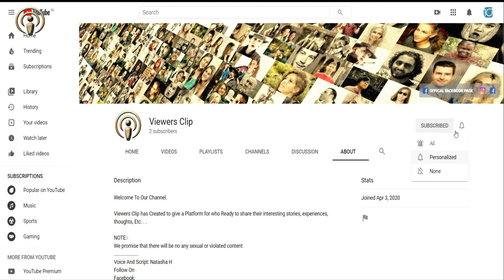Dare To Dream || VIEWERSCLIP || In Tamil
THIS WEEK TOPIC

A lot of people have multiple motives. But they not able to succeed because of their family situation. A few are still trying, and some others have succeeded.

What kind of situation are you in?

இந்த வாரம் தலைப்பு

நிறைய பேருக்கு பல நோக்கங்கள் உள்ளன.  ஆனால் அவர்களது குடும்ப நிலைமை காரணமாக அவர்களால் வெற்றிபெற முடியவில்லை.  ஒரு சிலர் இன்னும் முயற்சி செய்கிறார்கள், இன்னும் சிலர் வெற்றி பெற்றுள்ளனர்.

நீங்கள் என்ன மாதிரியான சூழ்நிலையில் இருக்கிறீர்கள்?

*OUR CHANNEL*

Viewers Clip has Created to give a Platform for who Ready to share their interesting stories, experiences, thoughts, Etc. . .

NOTE:-
We promise that there will be no any sexual or violated content

Voice And Script: Natasha H

Content Maker and Editor: John